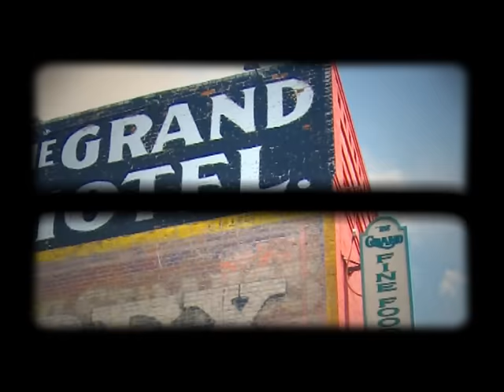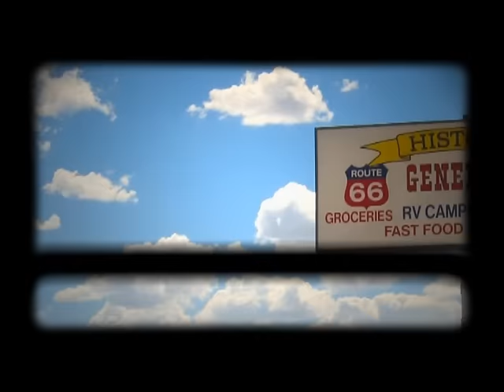CAMERA OBSCURA - I Love My Jean [Official]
Directed by Blair Young (The Forest Of Black) [2005]

Song taken from ER-S358-246 CAMERA OBSCURA "I Love My Jean" CD-Single Digipak / Single 7" / Digital Single | On sale clicking

LYRICS: "I Love My Jean"
Of a‚ the airts the wind can blaw
I dearly like the west
For there the bonnie Lassie lives
The Lassie I love best
There's wild-woods grow, and rivers row
And mony a hill between
But day and night my fancy's flight
Is ever wi‚ my Jean

I see her in the Dewy folwers
I see her sweet and fair
I hear her in the tunefu‚ birds
I hear her charm the air
There's not a bonnie flower, that springs
By a fountain, shaw, or green
There's not a bonnie bird that sings
But minds me o‚ my Jean